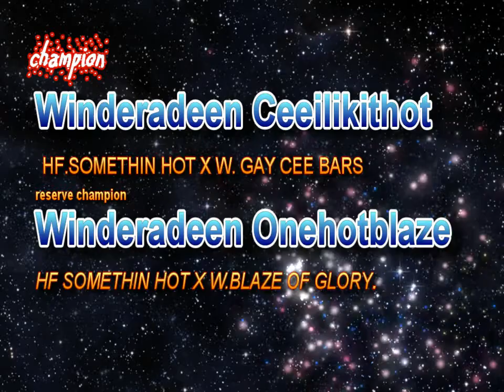halter show case 2011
2011 australian halter showcase. DEBUTANTE STAKES, WON by WINDERADEEN CEEILIKITHOT ridden by NATASHA BACKHOUSE, sired by HF SOMETHIN HOT;
reserve champion; WINDERADEEN ONEHOTBLAZE.ridden by TRAVIS HUMPHRIES.

both CHAMPION and RESERVE CHAMPION trained by TNT TRAINING STABLES.